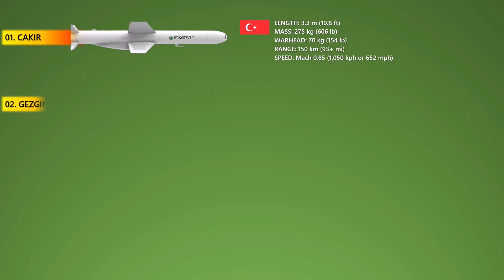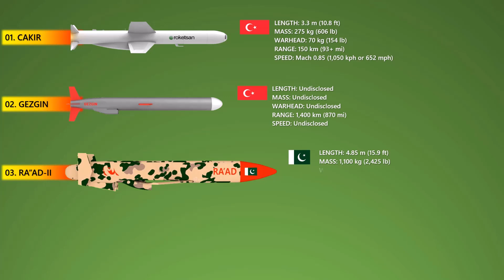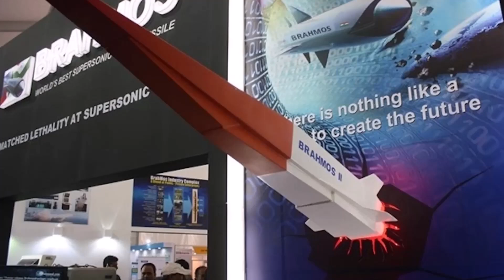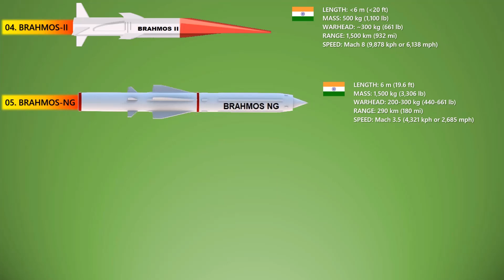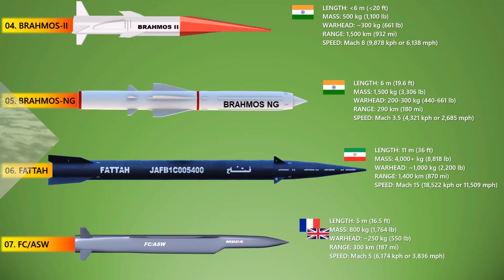The 7 Hypersonic & Cruise Missiles That Are Under Developed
There are multiple types of hypersonic weapon: hypersonic glide vehicle (HGV): missile warheads which maneuver and glide through the atmosphere at high speeds after an initial ballistic launch phase. hypersonic cruise missile: cruise missiles which use air-breathing engines such as scramjets to reach high speeds. Check out this list on The 7 Hypersonic & Cruise Missiles That Are Under Developed.